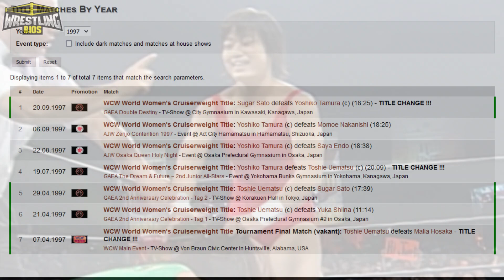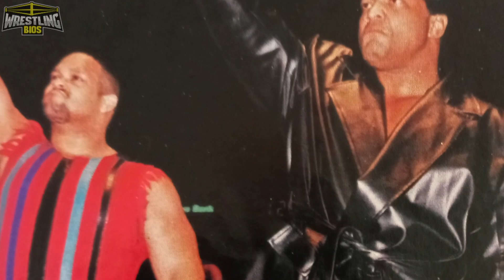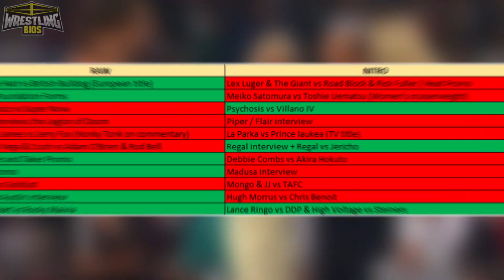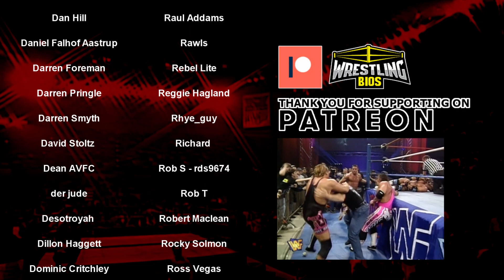Raw vs Nitro "Reliving The War" : Episode 77 - March 31st 1997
Reliving The War takes an in-depth look at the WWF vs WCW Monday Night War. With WWF Raw is War on the USA Network and WCW Monday Nitro on TNT, fans had to choose a channel as both companies tried to gain television ratings victories on a weekly basis. Reliving The War aims to look at every episode of Raw and Nitro throughout this extraordinary time period within pro wrestling.

WCW are 6 days away from Spring Stampede where Diamond Dallas Page faces Randy Savage in the main event. The Giant, Lex Luger, Booker T & Stevie Ray are also booked in a 4 corners match at the big show. On Nitro this week, a lot of nWo members decided to miss the show in favour of attending a movie premiere and Kevin Nash isn't happy about the group getting split.

On the WWF channel, The Hart Foundation officially reforms when Bret Hart stops the European Championship match between The British Bulldog and Owen Hart. Stone Cold Steve Austin also has his first interview since WrestleMania 13, and Rocky Maivia main events the show against The Hitman.

00:00 - Intro
01:31 - British Bulldog vs Owen Hart
05:02 - Luger & Giant vs Road Block & Rick Fuller
07:01 - Meiko Satomura vs Toshie Uematsu
08:30 - Bret Hart reforms The Hart Foundation
10:46 - El Mosco vs Super Nova / Psychosis vs Villano IV
11:36 - Legion of Doom Promo / Flair & Piper Promo
14:29 - Jesse James vs Jerry Fox / Prince Iaukea vs LA Parka
18:16 - Nation vs O'Brien & Bell / Jericho vs Regal
22:03 - Paul Bearer & Undertaker Promo / Hokuto vs Combs
25:48 - HHH vs Goldust / Amazing French Canadians vs Horsemen
28:26 - Steve Austin Promo / Hugh Morrus vs Chris Benoit
32:16 - Bret Hart vs Rocky Maivia
25:19 - DDP vs Lance Ringo
37:23 - The Steiner Brothers vs High Voltage
38:32 - Kevin Nash & Syxx end Nitro
40:34 - Final Scores